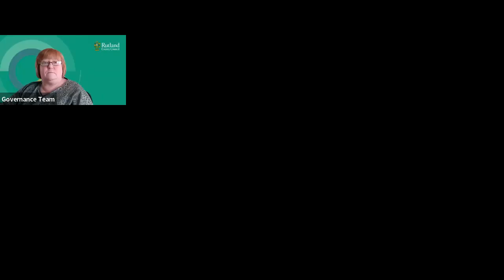SPECIAL MEETING Rutland Health and Wellbeing Board 22/02/22